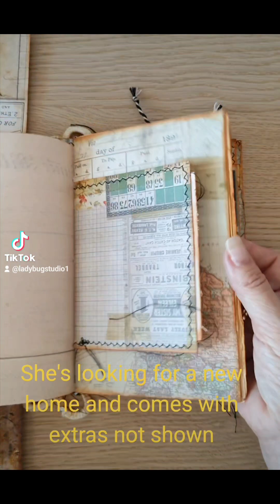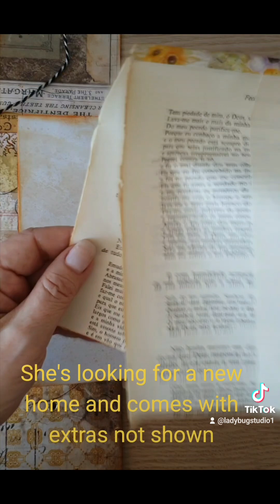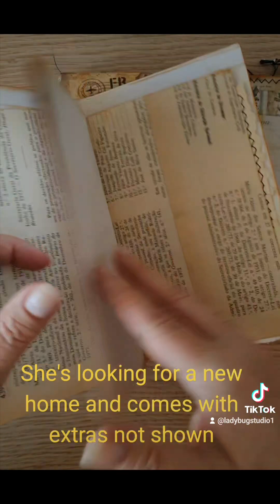She's looking for a new home. Please email me or DM. Email